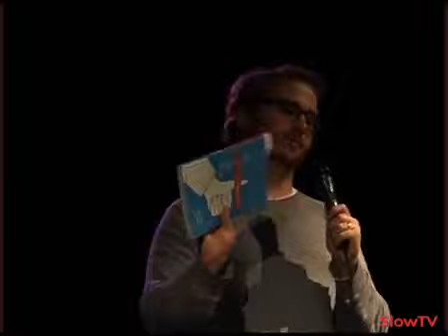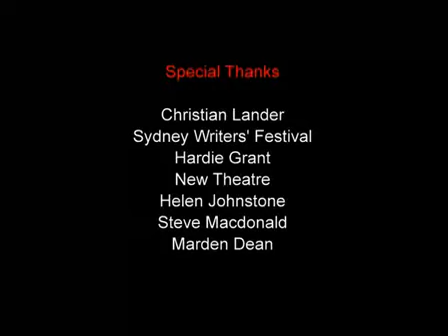Stuff White People Like: Christian Lander at Sydney Writers' Festival (p2)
Part 1 | Part 2Christian Lander, creator and writer of the famously hip blog Stuff White People Like, tells this Sydney Writers&apos; Festival audience about the idea&apos;s...